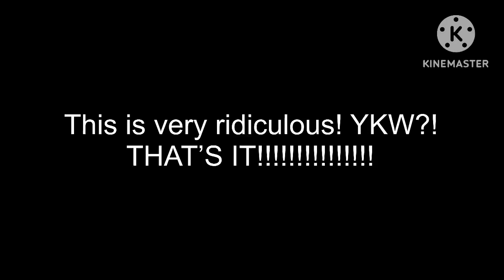THAT’S IT (12.04.2023)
1. He takes @IAmTryingReallyHardToImprove way to the extreme!
2. He keeps making drama posts!
3. He takes MrAcrizzy and Zach to far!

If you like The Cucumber Clan please cut ties with him!
I'm going to ignore him!